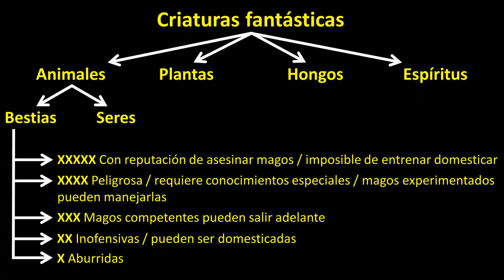Criaturas fantásticas del universo de Harry Potter V2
Animales:

Ghoul (XX)
Glumbumble (XXX)
Gnomo (XX)
Gorros rojos (XXX)
Granian (XXX)
Graphorn (XXXX)
Grifo (XXXX)
Grindylow (XX)
Gusamoco (X)
Hada (XX)
Hipocampo (XXX)
Hipogrifo (XXX)
Hodag (XXX)
Horklump (X)
Imp (XX)
Jarvey (XXX)
Jobberknoll (XX)
Kappa (XXXX)
Kelpie (XXXX)
Knarl (XXX)
Kneazle (XXX)
Leprechaun (XXX)
Lethifold (XXXX)
Leucrotta
Lobalug (XXX)
Mackled malaclaw (XXX)
Mantícora (XXXXX)
Moke (XXX)
Mooncalf (XX)
Murtlap (XXX)
Nogtail (XXX)
Nundu (XXXXX)
Occamy (XXXX)
Plimpy (XXX)
Pogrebin (XXX)
Porlock (XX)
Puffskein (XX)
Quimera (XXXXX)
Quintaped (XXXXX)
Rámora (XX)
Runespoor (XXXX)
Salamandra (XXX)
Serpiente cornuda (XXXXX)
Serpiente marina (XXX)
Shrake (XXX)
Snallygaster (XXXX)
Snidget (XXXX)
Streeler (XXX)
Swooping Evil
Tebo (XXXX)
Thestral (XXXX)
Tritón de doble cola
Troll (XXXX)
Unicornio (XXXX)
Uro (XXXX)
Wampus (XXXXX)
Yeti (XXXX)
Zouwu

Seres:
Arpía
Duende
Elfo doméstico
Gigante
Humanos
Pukwudgie
Vampiro
Veela

Espíritus:

Fantasma
Gytrash
Poltergeist

Plantas:

Acónito
Alihotsy
Arbusto autofertilizante
Asfódelo
Belladona
Branquialgas
Bubotubérculos
Cerezo
Coclearia
Col masticadora china
Díctamo
Flor voladora
Geranio con colmillos
Gerdyroot
Gurdirraíz
Higos secos abisinos
Hongos saltarines
Lazo del diablo
Ligústico
Luparia
Mandrágoras
Mimbulus mimbletonia
Narcisos pitantes
Sauce boxeador
Snargaluff
Tármica
Tentácula venenosa